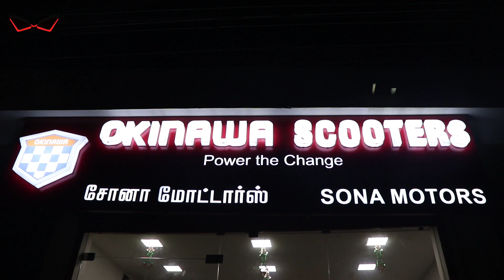okinawa Electric bike || Customer Review Tamil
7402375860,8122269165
Follow us on:
     Video by
 Aadhirai photography